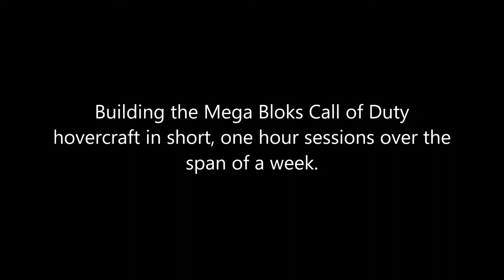Hovercraft time lapse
Building the Mega Bloks Call of Duty hovercraft.